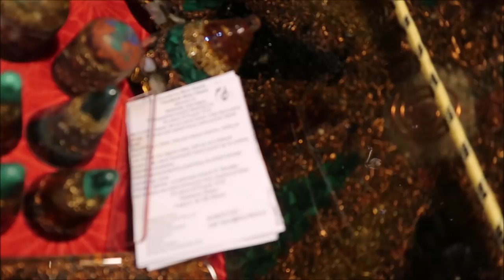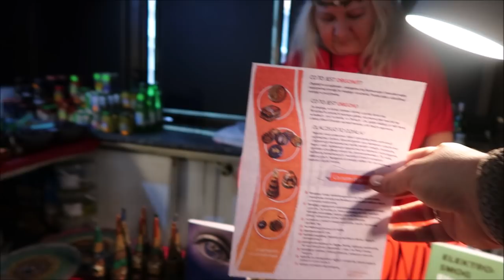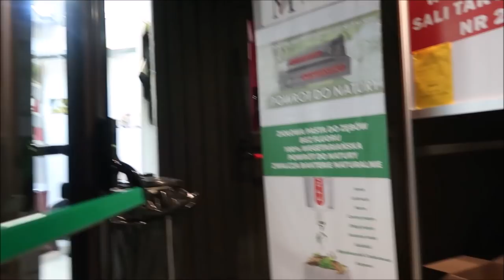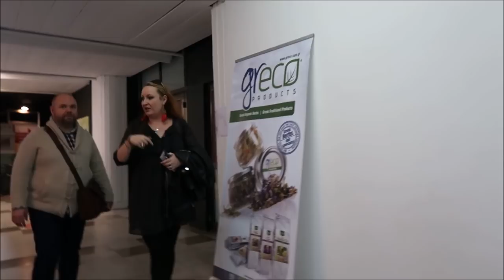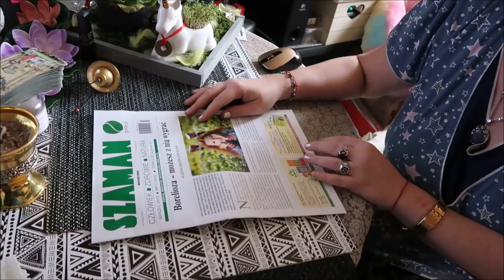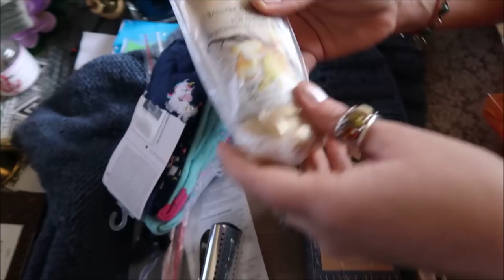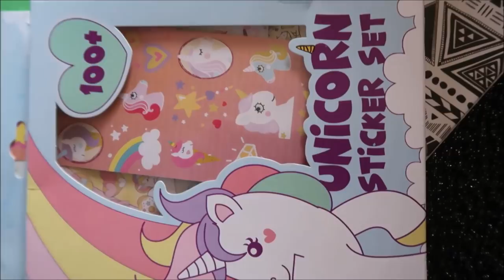spotkanie z jednorożcami w Katowicach